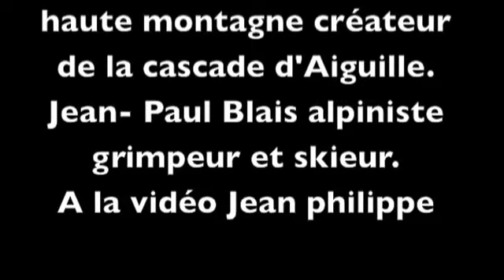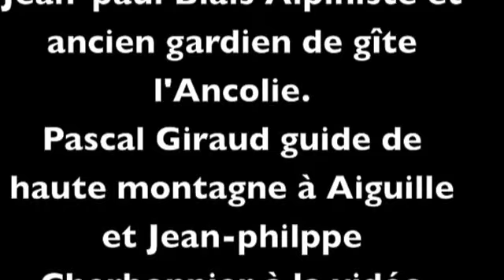Entrainement au dry-tooling à la cascade d'Aiguille dans le Queyras parc naturel régional.